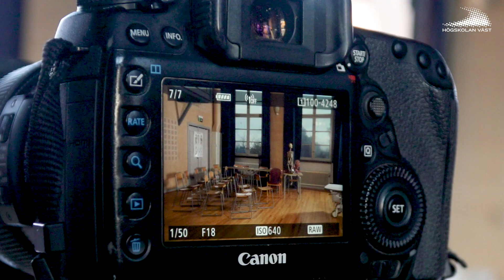Så skapades konstverket En klinisk lektion på Högskolan Väst av fotograf Elisabeth Ohlson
Elisabeth Ohlson promoverades till hedersdoktor vid Högskolan Väst i november 2022. I samband med detta genomfördes ett samverkansprojekt med Högskolan/Institutionen för hälsovetenskap för att högtidlighålla och uppmärksamma det samarbete som pågått med Elisabeth Ohlsson sedan slutet på 1990-talet. Resultatet av projektet blev konstverket ”En klinisk lektion vid Högskolan Väst” - ett normkritiskt foto av personal och studenter på Högskolan Väst, en moderns tolkning av En klinisk lektion på Salpêtrière (1887) Konstnär: André Brouillet .

Originalmålning: En klinisk lektion på Salpêtrière (1887) Konstnär: André Brouillet, 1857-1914
Motivet med professor Jean-Martin Charcot i den absoluta förgrunden skildrar en klinisk demonstration av symtomen vid kvinnlig hysteri. Inför en publik bestående av samtida vetenskapsmän används patienten Marie Blanche Wittman för att förevisa symtomen.

En klinisk lektion på Högskolan Väst (2022) Konstverket väcker frågor om kunskapen och den högre utbildningens roll i samhället. Hur kunskap ständigt behöver erövras, varje dag, i varje situation och i varje tidsepok. Foto: Elisabeth Ohlson (f. 1961

En klinisk lektion på Högskolan Väst (2022) hänger på Högskolan Väst i Trollhättan, på entréplan ovanför entrén till Restaurang Västan.